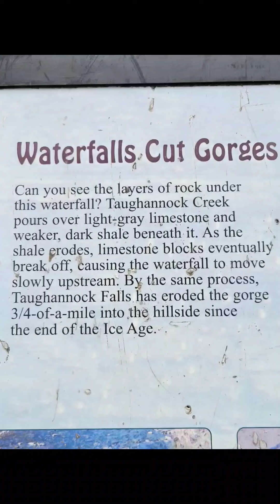Taughannock Falls NY. 215 foot drop that has cut a Gorge 3/4 of a mile since the end of the Ice Age!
Taughannock Falls is the highest free falling waterfall east of the Mississippi River at 215ft. (Niagara Falls is 33ft lower)
It's approx a mile hike into the Gorge to see the Falls from lake Cayuga in the Finger Lakes Region Upsate New York.
Well worth a visit it has many incredible views along the hike to the falls. The pictures just don't do it justice.